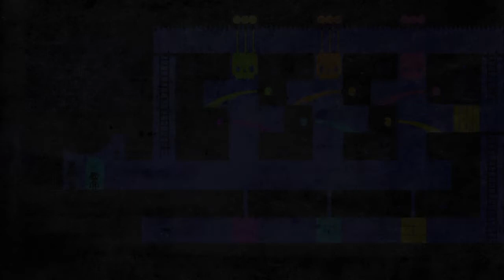COLLECTING ALL THE BEAKERS!! | Hue | #10